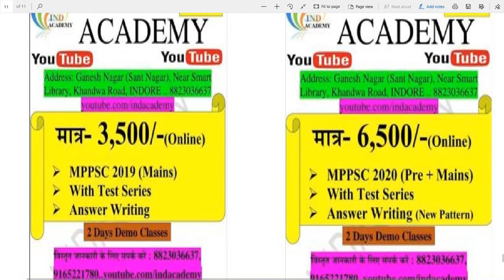MP PSC - Mains-2019 विश्व इतिहास .....Second (2nd) विश्व युद्ध ....//....IND ACADEMY..//..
दोस्तो ,
दोस्तों,

इस विडियो के माध्यम से MPPSC- Mains, विश्व इतिहास, विश्व इतिहास .Second (2nd) विश्व युद्ध के बारे में बताया गया हैं||.
Mains Formate की कॉपी.. यहाँ प्रोवाइड कराइ जा रही हैं.

भारत और मध्यप्रदेश की जनगणना 2011/...IND ACADEMY.../..Important for all Competitve Exam./.MPPSC 2019